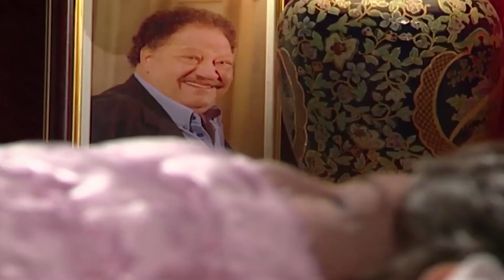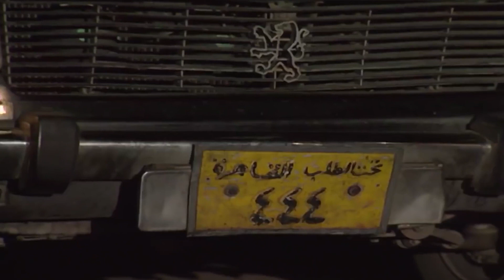أصعب مشهد في تاريخ الدراما المصرية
ناقش المسلسل شخصية حمادة عزو الرجل متعدد الزيجات والعلاقات، ذو الشخصية المستهترة التي نتجت عن اهتمام والدته الزائد له، مما جعله غير قادر على تحمل المسئولية، فأصبح يصطدم بواقع الحياة ومشاكلها كل ما تقدم في العمر وتزداد مسئولياته، في حين أن ابنة عمه نوال تحاول جعله إنسان منظم ومسئول.

طاقم العمل: يحيى الفخراني  كريمة مختار  رانيا فريد شوقي  ياسر جلال  هنا شيحة  أحمد عزمي